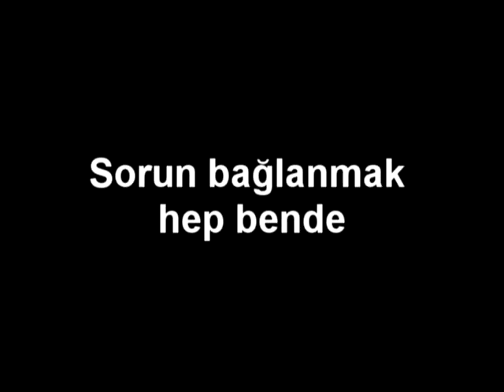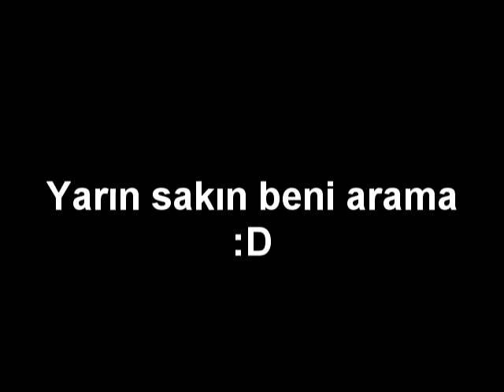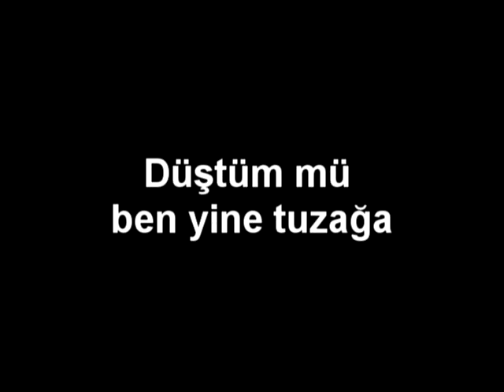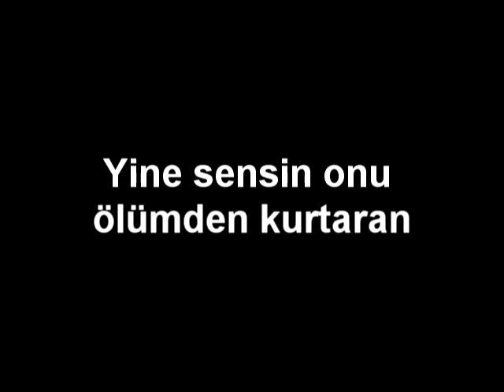Ceyhun Özsoylu - Düşünen Kalp